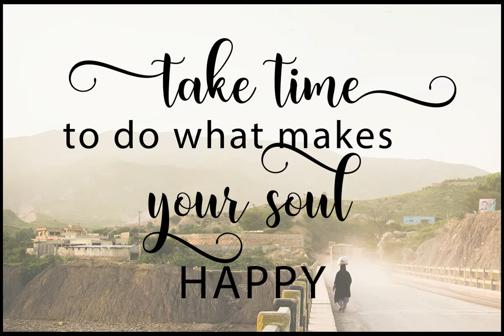Bertilda Font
Download Bertilda Font at YouWorkForThem

Bertilda Script come with 250+ glyphs. The alternative characters were divided into several Open Type features such as Swash, Stylistic Sets, Stylistic Alternates, Contextual Alternates. The Open Type features can be accessed by using Open Type savvy programs such as Adobe Illustrator, Adobe InDesign, Adobe Photoshop Corel Draw X version, And Microsoft Word. And this Font has given PUA unicode (specially coded fonts). so that all the alternate characters can easily be accessed in full by a craftsman or designer.